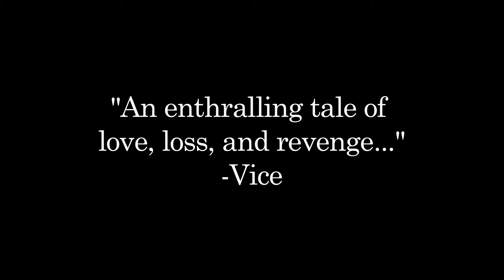"i am igor" OFFICIAL TRAILER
The toast of Sundance '14 finally comes to theaters...